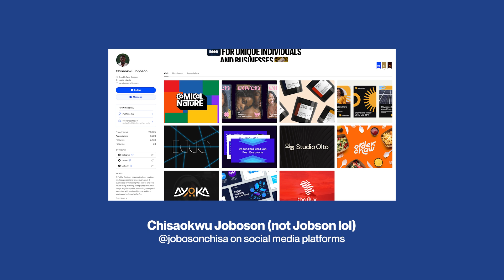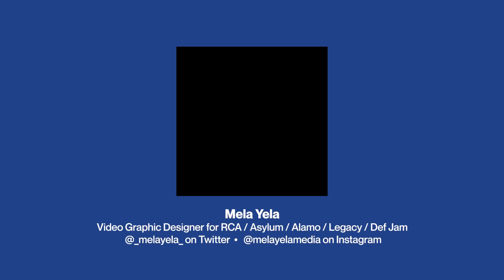Deadpool, Wolverine, Eastenders and...Scousers? | Episode 80 | rule* of thirds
Another week and another chaotic conversation. Before hitting up a BBQ the lads discuss their thoughts on Deadpool & Wolverine and their thoughts on the MCU at the moment and shows that they are watching where Jude shares that he has never seen Eastenders? Insane.